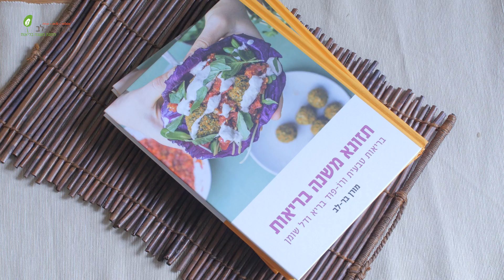רביולי קולורבי במילוי גבינת אגוזי לוז על מצע של רוטב סלק VLOG#09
מתכונים והסברים נוספים, בנושא תזונה טיבעונאית, תוכלו למצוא בספר "תזונא משנה בריאות"

קרדיטים // Credits
מוזיקת רקע // Music